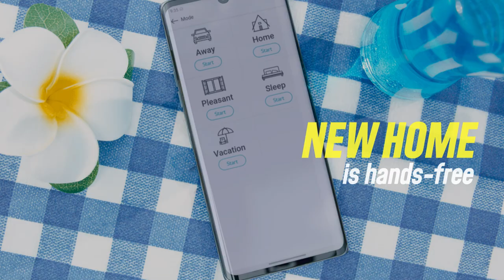The New Way of Living | LG ThinQ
Compare how the new life and the old life are different due to the use of LG ThinQ. The contrast between achromatic and color video shows how much you can enjoy an easy and comfortable life with LG ThinQ.